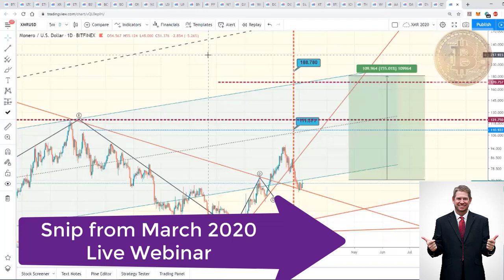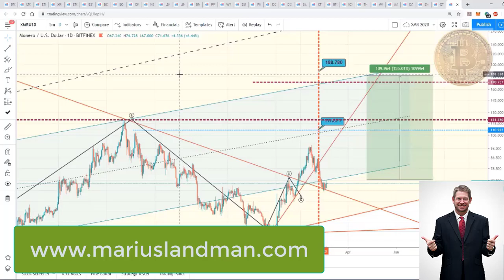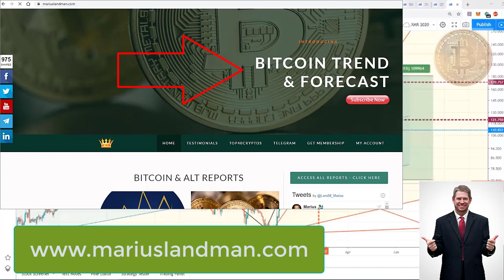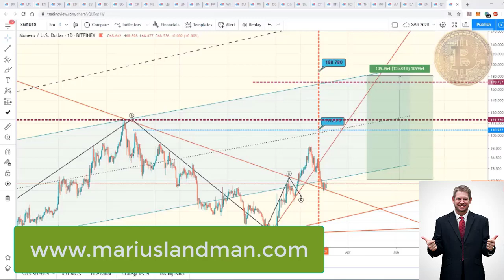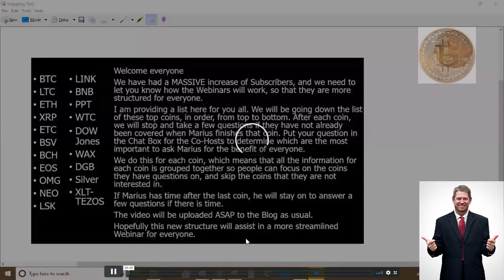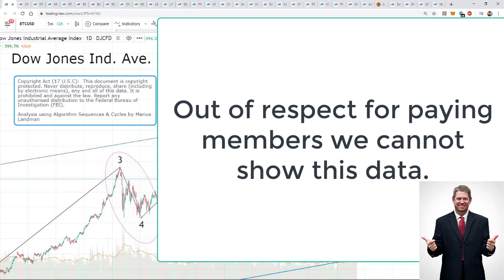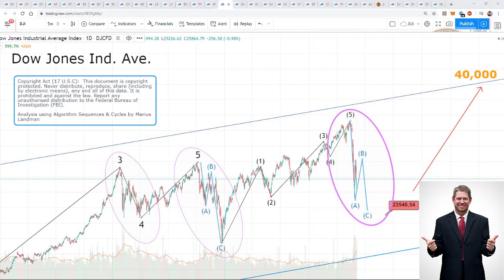Bitcoin is about to do something crazy....March 2020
One coin in this video is expected to go upwards by 6900% and it is not the usual coin you hear about.